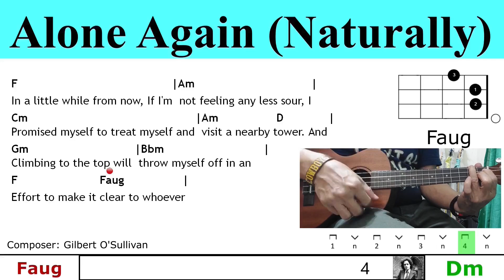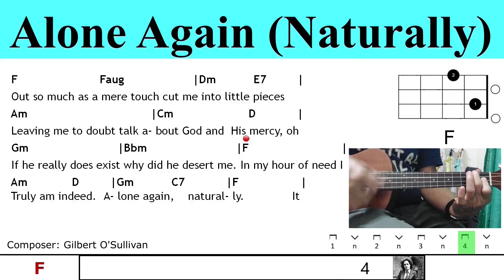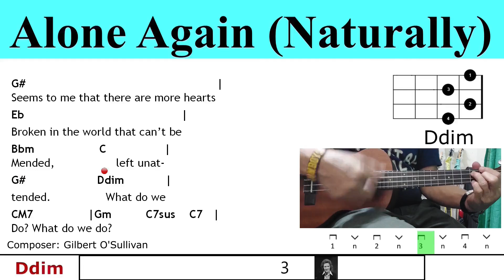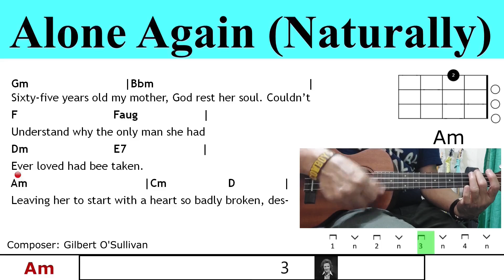Alone Again (Naturally) by Gilbert O'Sullivan - Ukulele Chords & Lyrics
This is my interpretation/cover on the ukulele of the song Alone Again (Naturally) by Gilbert O'Sullivan. But this is not a mere cover of the song, performance video or demo. This content also shows the diagrams of ukulele chords, lyrics, strumming pattern and tempo for this song Alone Again (Naturally). I also did an interpretation on the ukulele of the acoustic guitar solo part played by Big Jim Sullivan.

I hope you find this content helpful as a tool in your practice of the song or learning to play the song on the Ukulele. Teacher Bob has Demos and Lessons on how to play the Guitar and Ukulele.

Yours Sincerely,
Teacher Bob